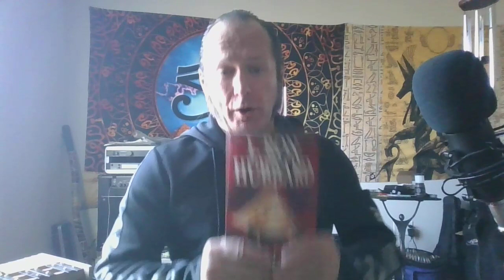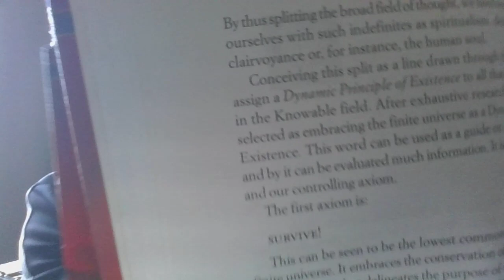First axiom of cosmic sociology: Survival is the primary need of civilization!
THE ANUNNAKI TABLET OF UNION--We are at the end of the Kali Yuga in the period of transition to the Sat Yuga (Satya Yuga -Sanskrit: सत्ययुग, romanized: satyayuga or satya-yuga) means "the age of truth or sincerity",. According to Sri yukteswar's work "holy science" the Kali Yuga (Dark Age) ended in 1899. Ascertained from my studies of the work of Rudolf Steiner many people are leveraging the esoteric traditions of both the East and the West to undergo "Independent Initiation" on the path of Ascension. However, you should your soul path involve Ascension you must FIRST SURVIVE!
THE MODERN PATH OF INITIATION Anthroposophical Society › the-modern-path-of-in...The student has to develop his own powers and he can start by observing his own thinking, and learning to think honestly and independently.